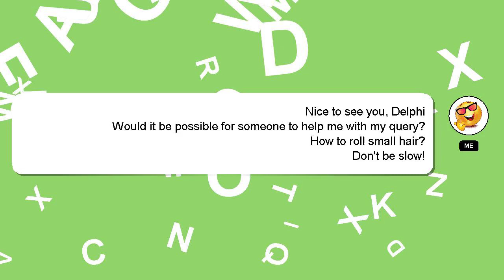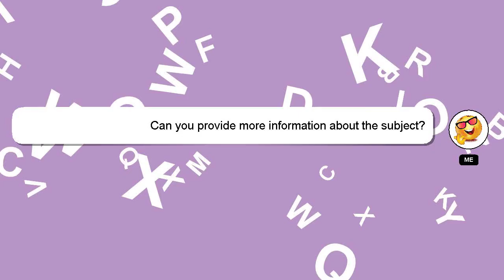How to roll small hair?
Let me give you a quick introduction about myself, Hello there, my name is Delphi. I am here to help you get the answers you are seeking. - How to roll small hair?

Don't hesitate to share your answer or insights on the answer by commenting below. I will 'heart' your answer as a sign of appreciation.

*2 What we are experimenting :*